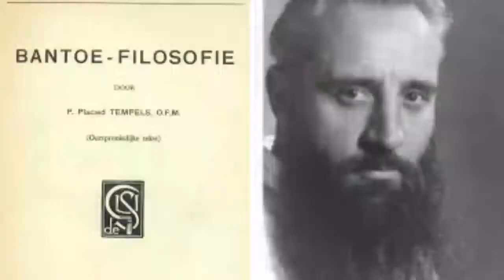LECTURE 061: Ubuntu a moral theory to understand human rights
UBUNTU Philosophy is humanity. Ubuntu - the oppressor is vulnerable just as the oppressed and both need to restore and reconcile themselves instead of punish and make revenge. Retributive and revenge approach to criminal justice does not work to deter offenders because the culture of offence is institutionalised. Restorative and reconciliation justice is about healing and fixing the offence. Ubuntu jurisprudence - Relationship with others should be valued. Your self interest is to care about the concern of others. Individual rights are not human enough. You are made human in so far as you are in good relationship with other - this is to act rationally. Do we need other people as individuals? What makes you human? Your rationality or your relationship with other people?